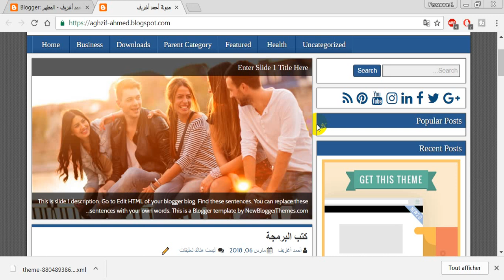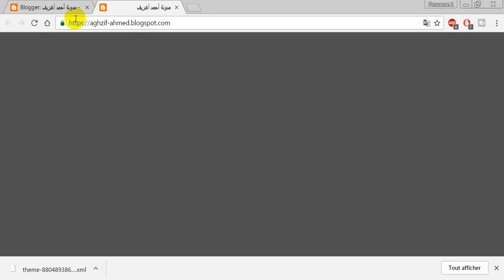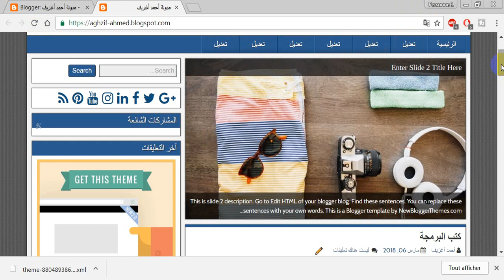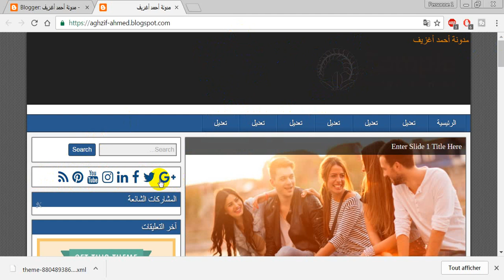الدرس الثالث: كيفية تعريب قالب بلوجر على برنامج تعريب قوالب بلوجر مجانا